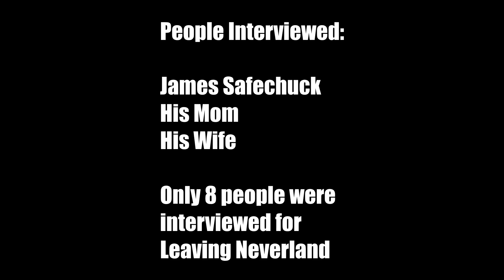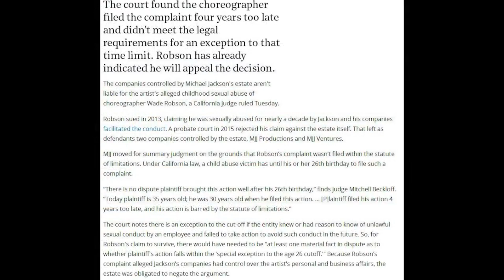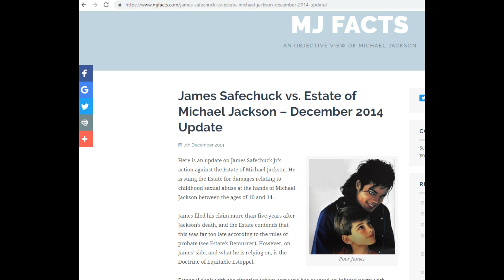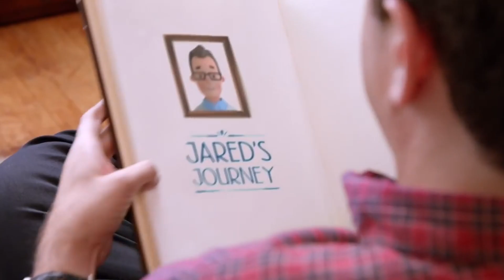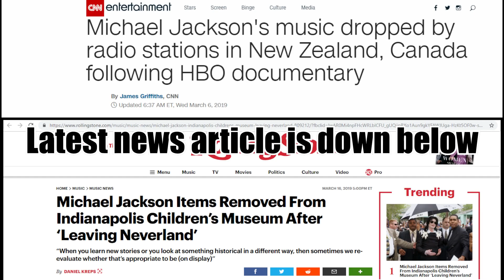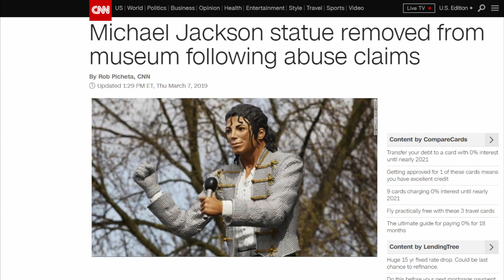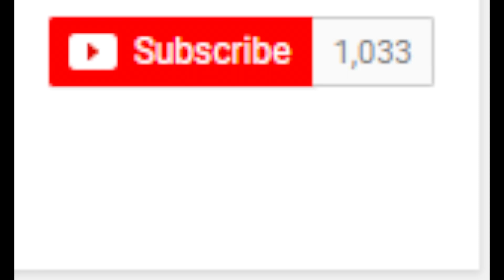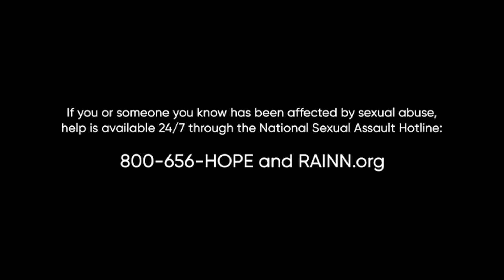Leaving Neverland - REVIEW (Part 2)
Welcome to Part Two of the review of Leaving Neverland. This is my real review, Part One was just for fun and to troll the ones who believe that Wade Robson and James Safechuck are telling the truth.

Part Two is more about the problems I had with the documentary.

After my review, I will talk about what happened after the documentary aired and why the decisions by organizations and creators need to be reconsidered. That will be on the last 5 minutes of this video. Enjoy!